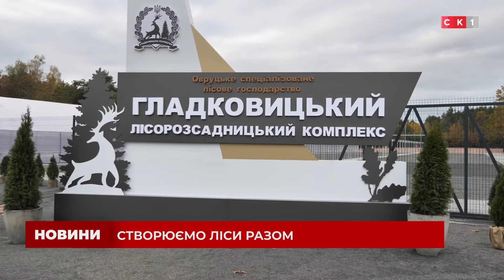В рамках програма Президента «Зелена країна» було висаджено понад півгектара лісу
Українці продовжують створювати ліси разом. В Овруцькій громаді, яка найбільше постраждала від лісових пожеж у 2020-му році, парламентарі України висадили нові молоді насадження на ділянці площею 0,6 га. До акції долучились і члени естонської делегації. Окрім того посадовці нагородили кращих працівників лісового господарства